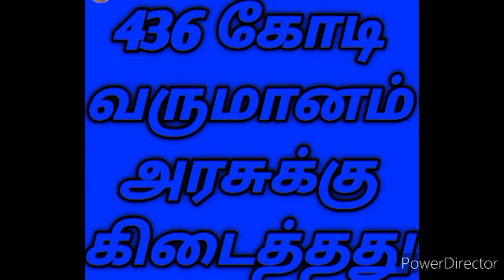436 கோடி வருமானம் தமிழக அரசுக்கு கிடைத்ததுlintagopi